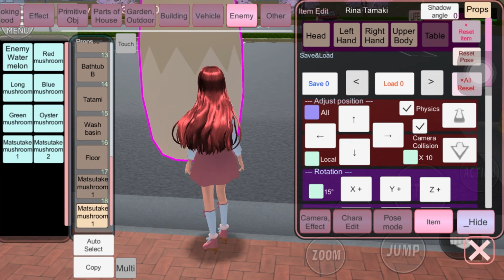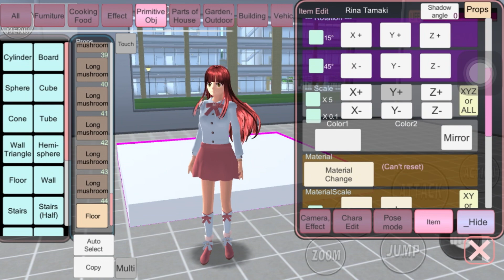Ep140 sakura school simulator, very amazing @@